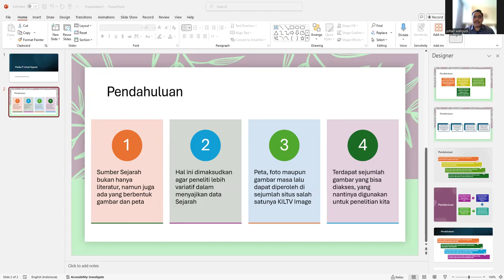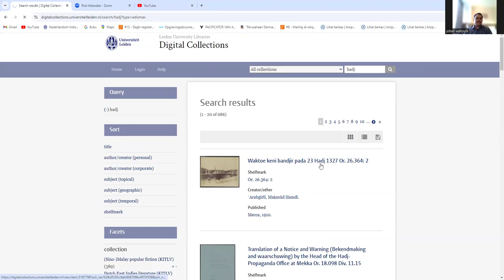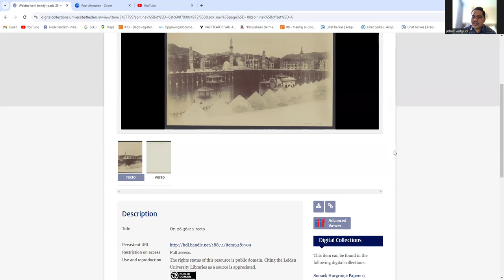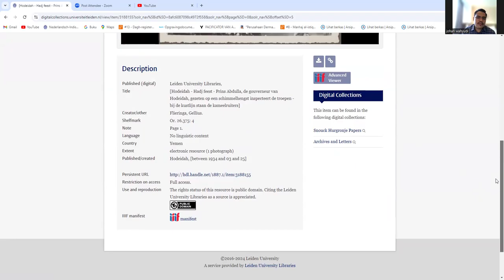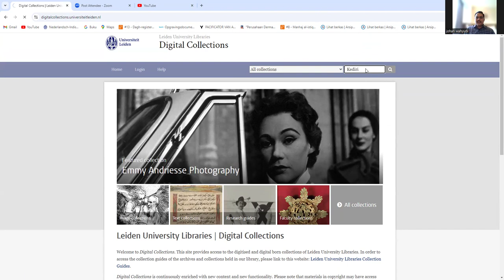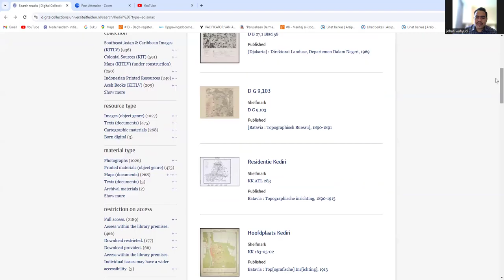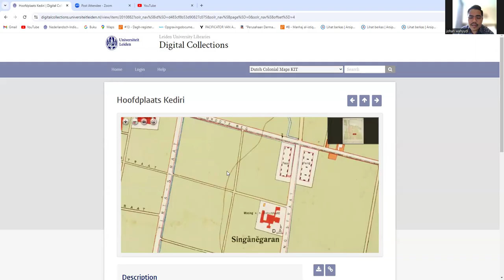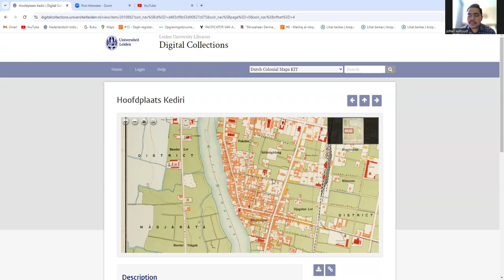Media IT untuk Sejarah : Sumber Visual sebagai Sumber Sejarah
Salam Sejarah !!!
Kali ini kita akan mengenal sumber visual sebagai variasi sumber penelitian sejarah. tonton sampai selesai